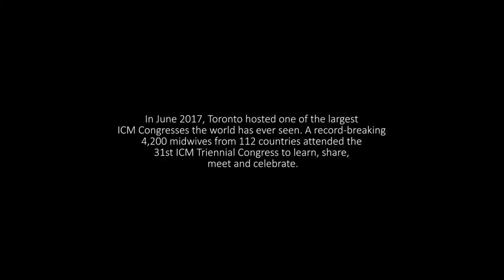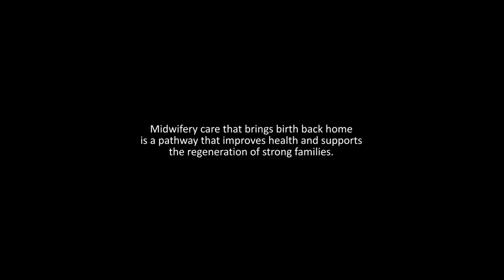Health Minister Jane Philpott at 2017 ICM Congress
Canada’s Minister of Health Jane Philpott addresses an auditorium full of midwives from around the world during the 2017 ICM Triennial Congress in Toronto. She explained what she and the Canadian government are seeking to change in Canada’s health system, with the help of Canadian midwives. She also explained that the Assembly of First Nations in Canada has a health transformation agenda that specifically calls on governments to work with First Nations to support the development of Indigenous midwifery programs including training programs for indigenous midwives.